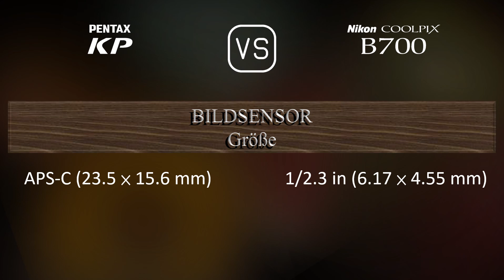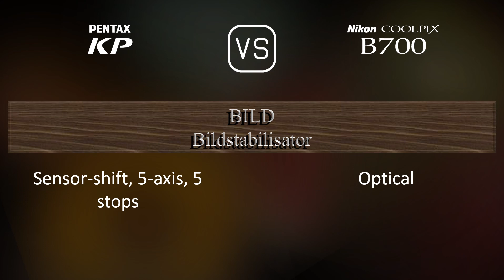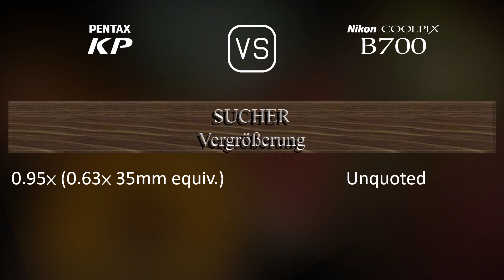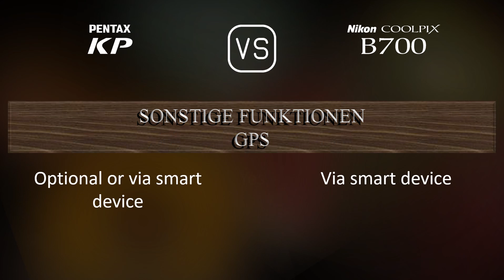Pentax KP vs. Nikon COOLPIX B700: Ein Vergleich der technischen Daten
Dieses Video gibt einen Überblick über die Pentax KP und die Nikon COOLPIX B700 in einem parallelen Technikdatenvergleich (comparison of specifications). Vielen Dank fürs Zuschauen.

00:25 EINFÜHRUNG
00:33 KAMERAGEHÄUSE
00:40 BILDSENSOR
01:01 BILD
01:16 OPTIK & FOKUS
01:58 BILDSCHIRM
02:16 SUCHER
02:30 FOTOGRAFISCHE FUNKTIONEN
03:24 VIDEOGRAFISCHE FUNKTIONEN
03:38 SPEICHERUNG
03:42 KONNEKTIVITÄT
04:07 ALLGEMEINE ANGABEN
04:24 SONSTIGE FUNKTIONEN